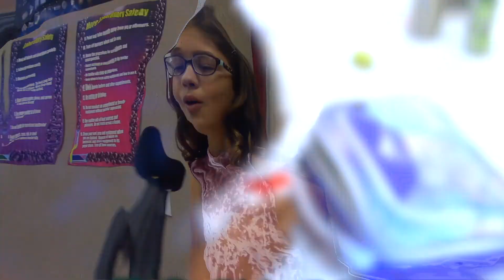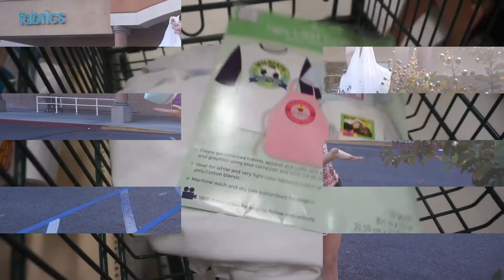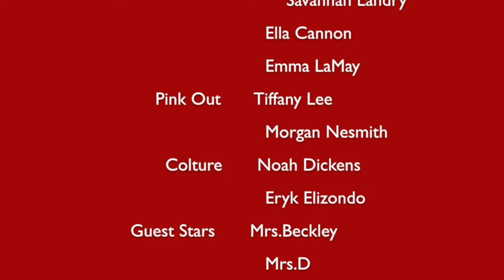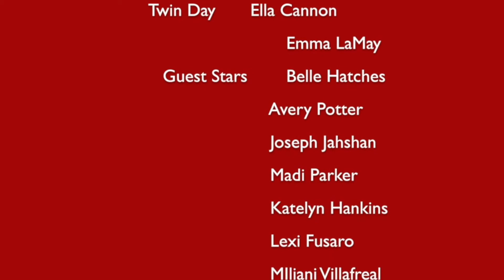Episode 3 Mac News October 23, 2017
Words I Didn't Say By Why Don't We
Alone Once Again Free Play Music
Weak by AJR
Believer by Imagine Dragons
Forever in Memory Free Play Music
My Way  by Calvin Harris
TV Themes Volume 7 by Artisan Freeplay Music